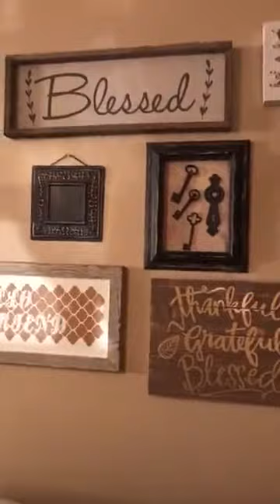Junk Monkey Paint Company LAST kitchen cabinet flip of 2k17 LIVE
Sonia from Junk Monkey Paint Company finished her last kitchen cabinets' flip for the year! She used the paint colors Antique Lace and Black Velvet!

Want to join our online creative coaching community? Get the details to grow your business